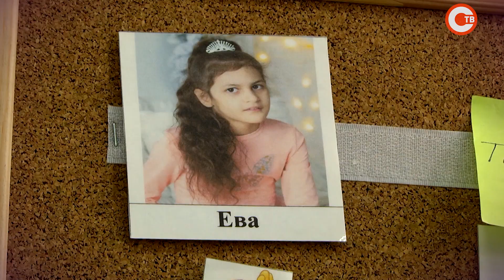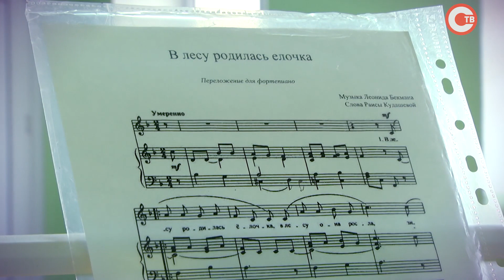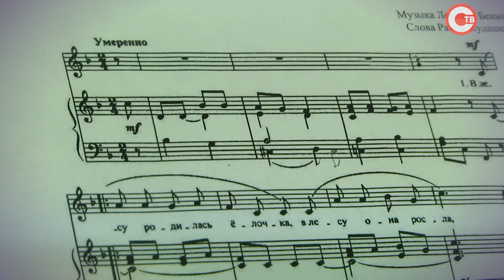Чудо — ангелу. Ева Халикова. Мечты сбываются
ЕВА ХАЛИКОВА. 9 ЛЕТ